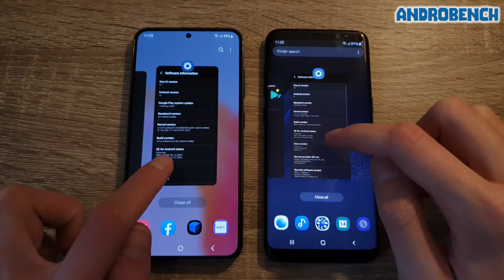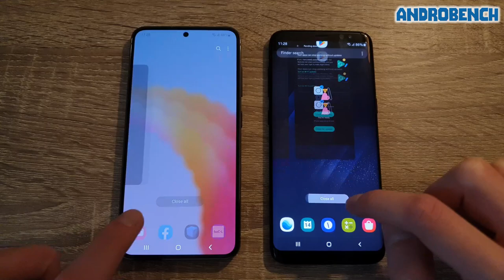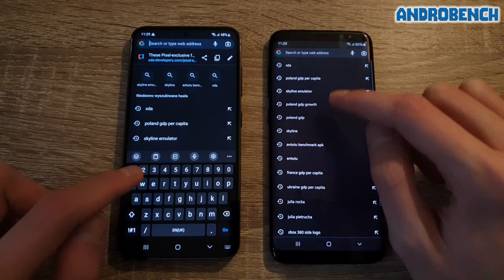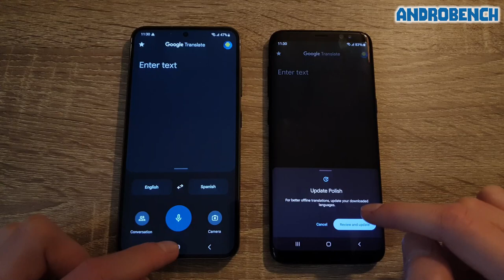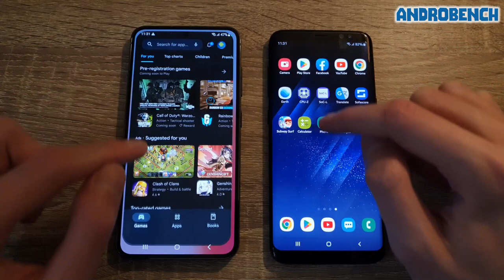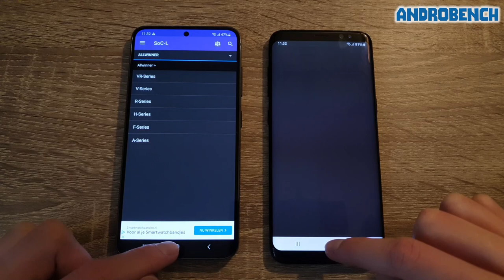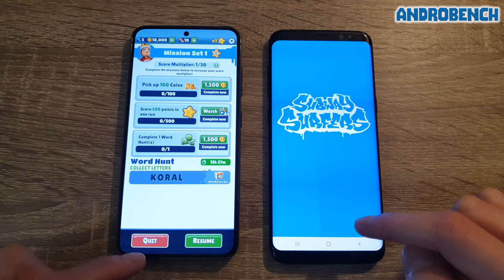Samsung Galaxy S23 (Snapdragon 8 Gen 2, UFS 3.1) vs Samsung Galaxy S8 (Exynos 8895) - Speed Test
Speed Test between Samsung Galaxy S23 (Snapdragon 8 Gen 2, 8GB RAM, UFS 3.1 version) and Samsung Galaxy S8 (Exynos 8895, 4GB RAM).

Samsung Galaxy S23: Android 13 (One UI 5.1)
Samsung Galaxy S8: Android 9 (One UI 1)